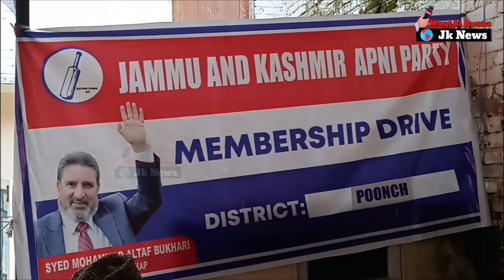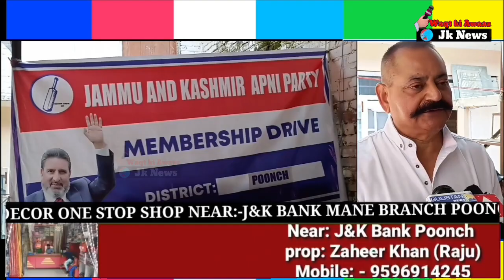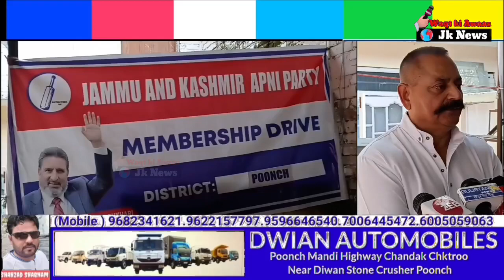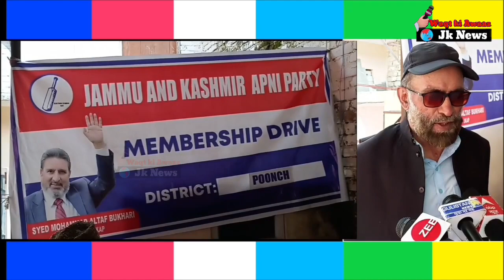جموں و کشمیر اپنی پارٹی نے اپنی پارٹی کی جانب سے پونچھ کے ہیڈ کوارٹر میں ممبر سازی مہم کا انعقاد کی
جموں و کشمیر اپنی پارٹی نے اپنی پارٹی کی جانب سے پونچھ کے ہیڈ کوارٹر میں ممبر سازی مہم کا انعقاد کیا جس میں صوبائی سیکرٹری ڈاکٹر روہت گپتا کے علاوہ شاہ محمد تانتریہ اور پارٹی ممبران بھی موجود تھے۔